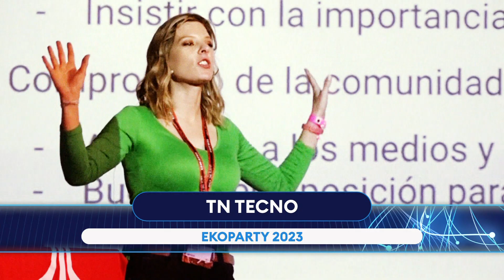ESPECIAL CÁMARAS DE SEGURIDAD EN TN TECNO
Tu momento nerd de la semana